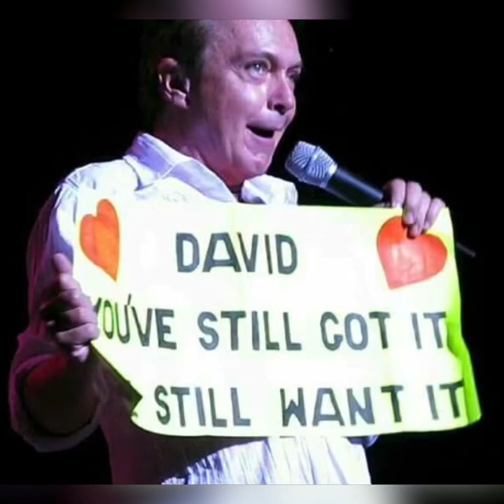DAVID CASSIDY TRIBUTE-ANYONE WHO HAD A HEART